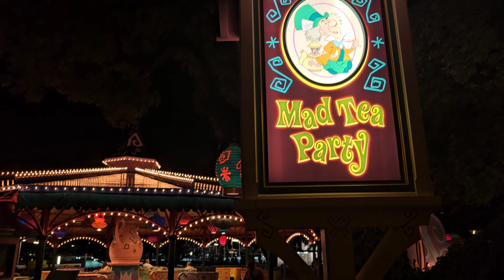Mad Tea Party Teacup Ride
Magic Kingdom's Iconic spinning teacup ride.